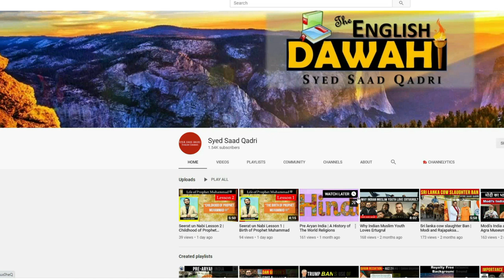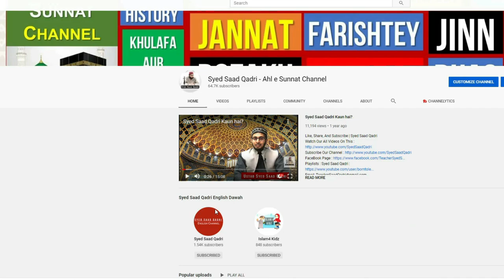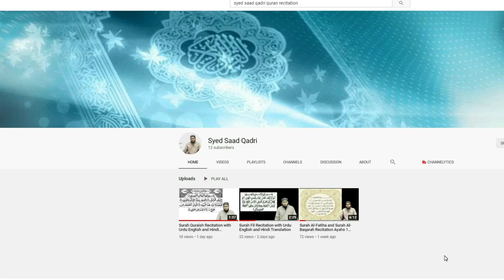Jannat kahan hai? Where is Jannat? Jannat kaise hai? Jannat ka Bayan